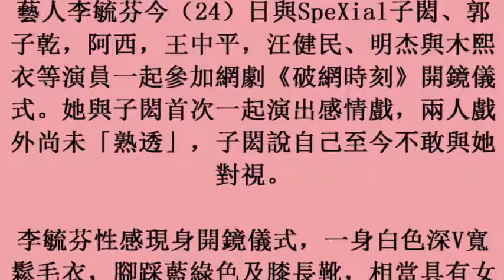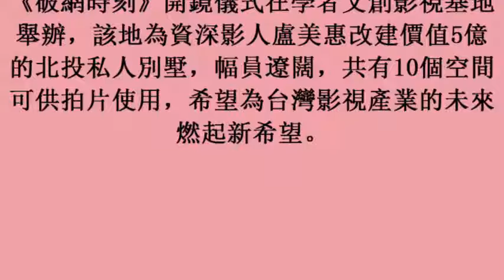子閎談感情戲臉紅紅 李毓芬沒在怕 (25october2017)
子閎談感情戲臉紅紅　李毓芬沒在怕